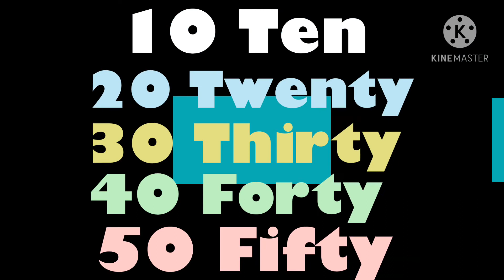COUNTING BY 10s | COUNT TO 100 FOR KIDS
Skip counting by tens means adding 10 to the previous number or jump by 10. Each number is 10 more than the previous number.